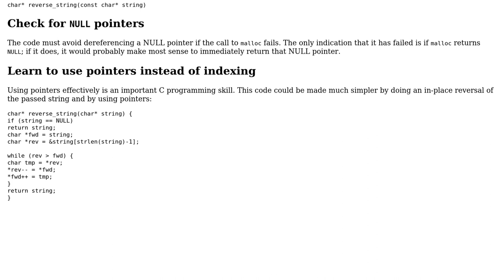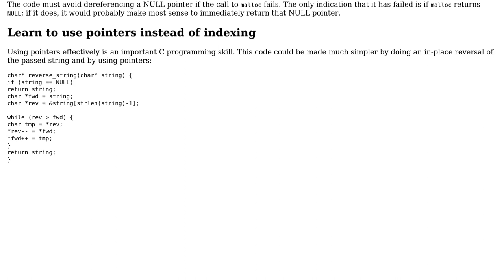Code Review: malloc and free of a char-array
With thanks & praise to God, and with thanks to the many people who have made this project possible! | Content (except music & images) licensed under CC BY-SA | Music | Images & others | With thanks to user Matthias Burger user Edward and the Stack Exchange Network Trademarks are property of their respective owners. You are responsible for your own actions.